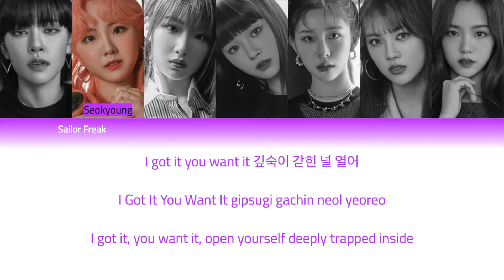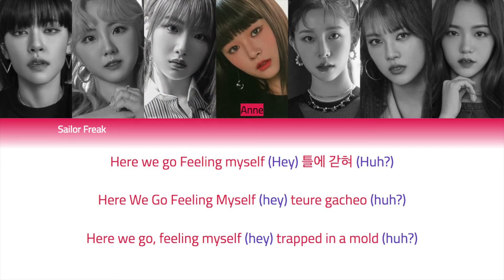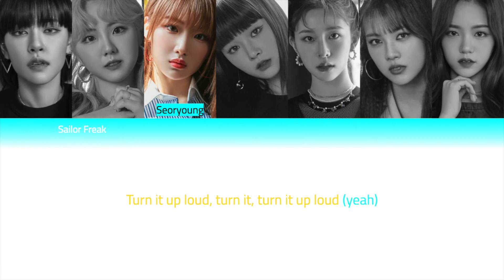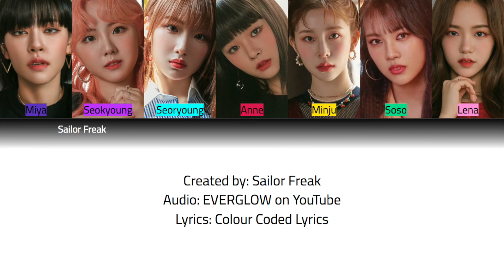How GWSN would sing LA DI DA by EVERGLOW (Colour Coded Lyrics)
I did a poll on Twitter for which song you wanted next, there were 2 winners, I'm uploading them at the same time then we'll see which was the true winner 😂.

If you have any requests you can comment, ask me on Twitter or Curious Cat! I take requests for GWSN (or any other group I stan, just check my carrd or stan list!) of other girl group and female artists' songs 🌱